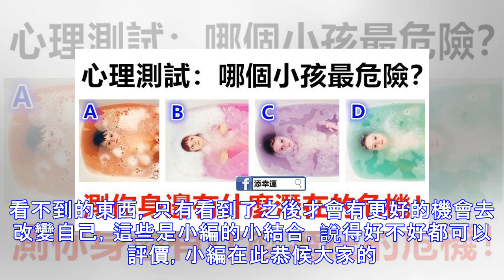心理測試：哪個小孩最危險？測你身邊有什麼潛在的危機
心理測試：哪個小孩最危險？測你身邊有什麼潛在的危機！ 贊助商鏈接 A B C D A、你是個理智的人，你的表現中存在著某些令人愉快的成分，但同時又偶有不夠精彩之處；這使得別人不會對你印象惡劣，卻也不會產生很強的吸引力。如果你希望提高自己的魅力，首先必須心理上重視努力在「交鋒」的第一回合顯示出最佳形象。其實財務危機現已隨同了你良久的時刻了，不管什麼時分都覺得自己缺錢花。但是在今年你將愈加感受到這種缺錢的滋味。你可能說自己花錢現已夠節省了，但回憶一下錢的去向，竟然也找不出自己到底把錢花到哪了。收入怎樣看也無法添加，但是個人自身的開銷，喜歡的東西想買，想去一貫的當地玩兒，還有那些可怕的人情世故的開銷...